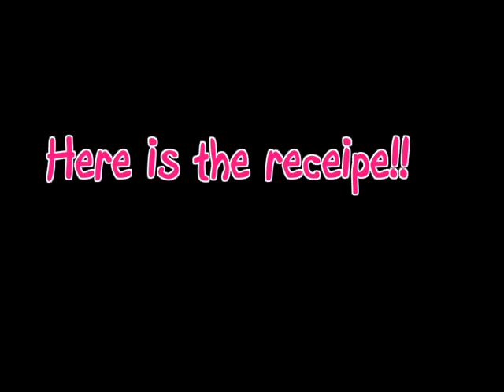Tuesday is a baker in training:{